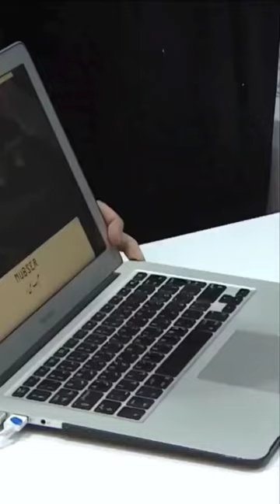Sheikh Hamdan Fazza Dubai Crown Prince At Abudhabi Exhibition Centre